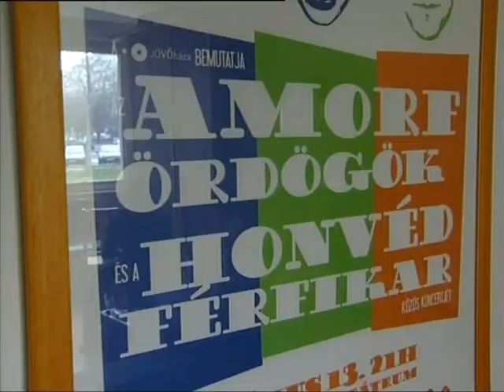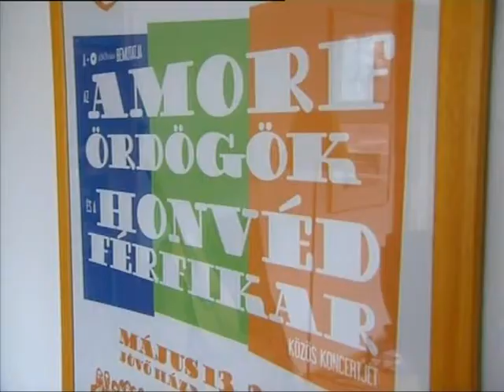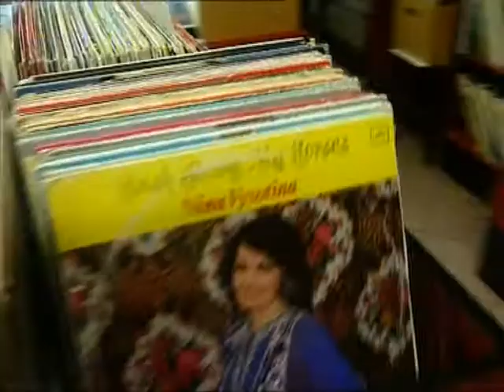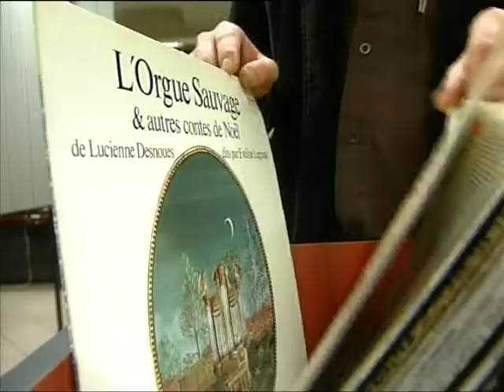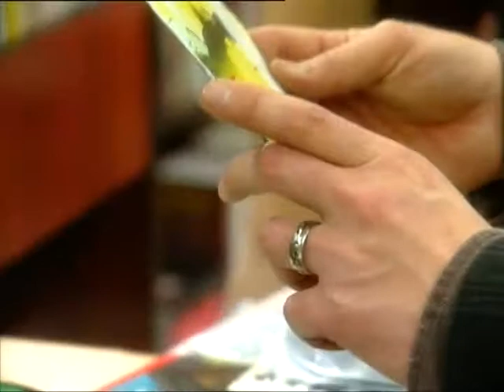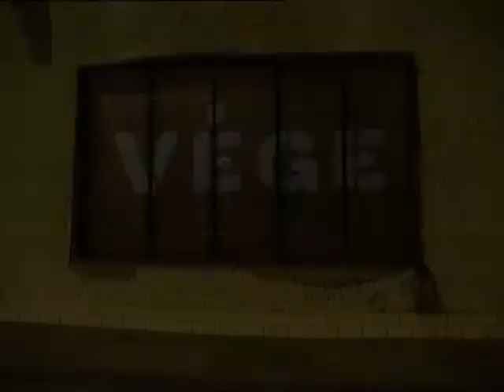43 Tövisházi Ambrus